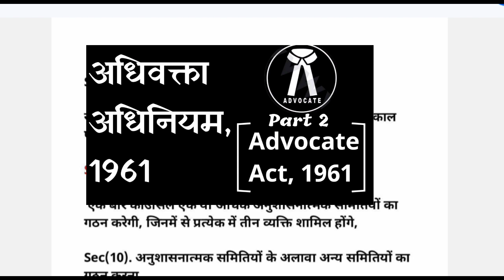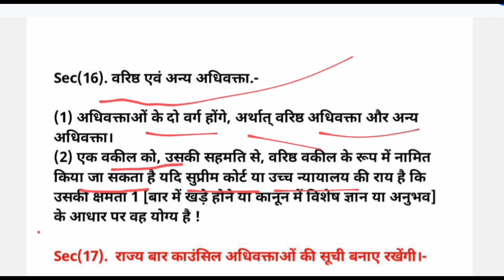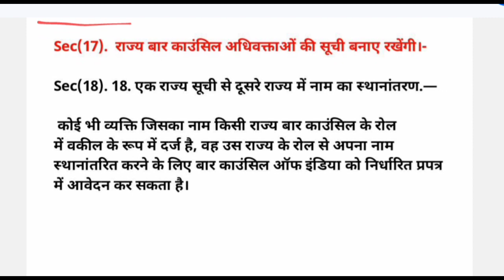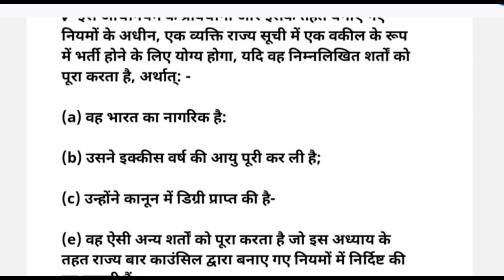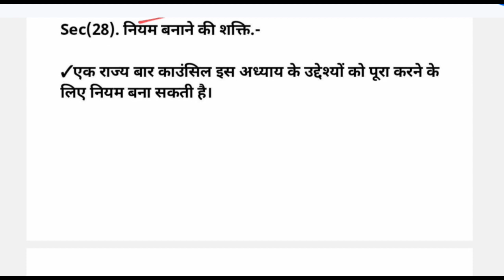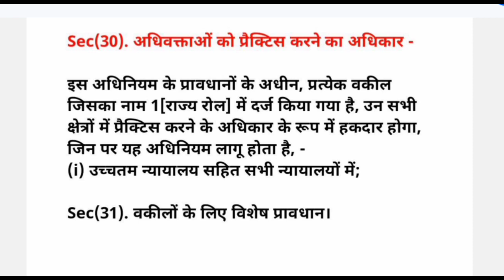Advocate Act,1961 in hindi !! Part 2 !! professional Ethics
functions of bar council of india,
how to get enrolled in bar council of india,